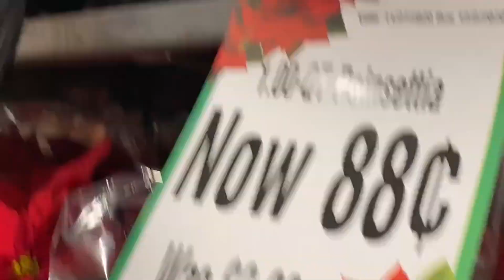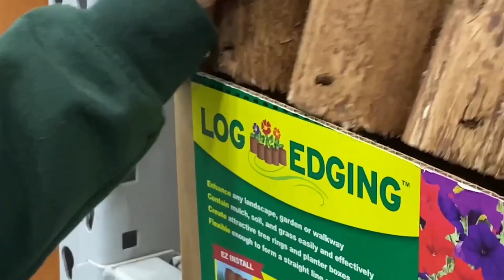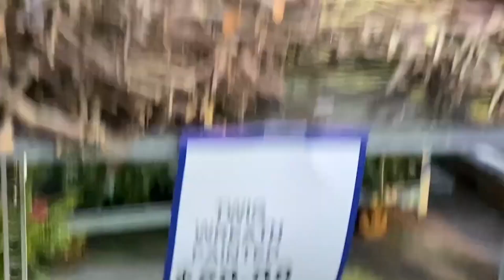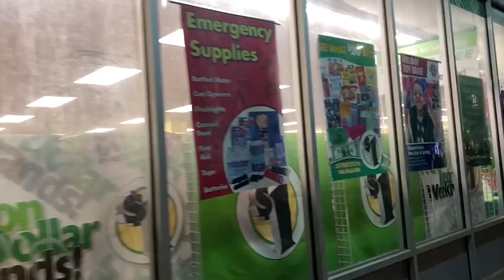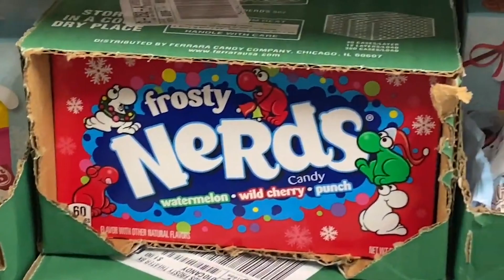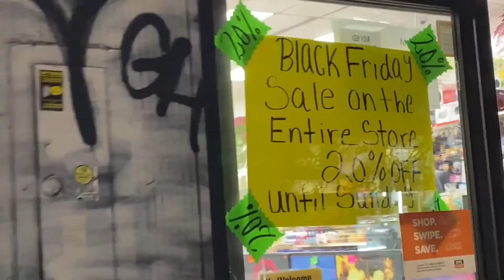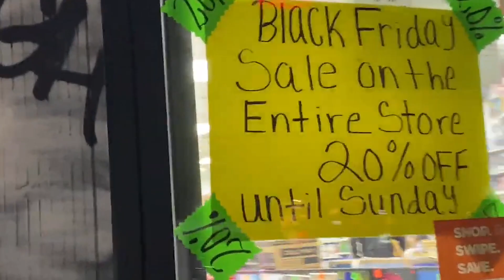Decorating for Christmas Vlog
Happy holidays! Join us as we buy our tree and decorate the apartment for Christmas!